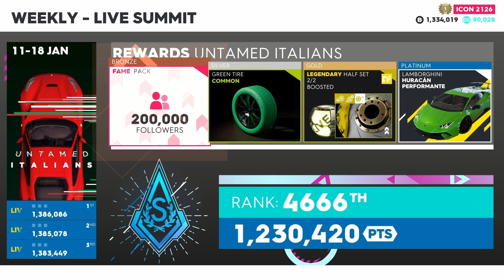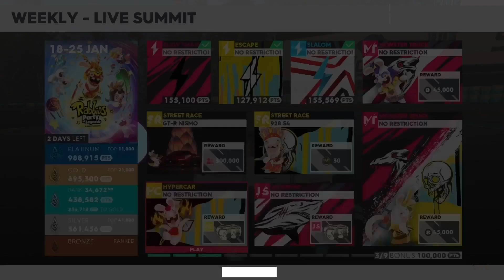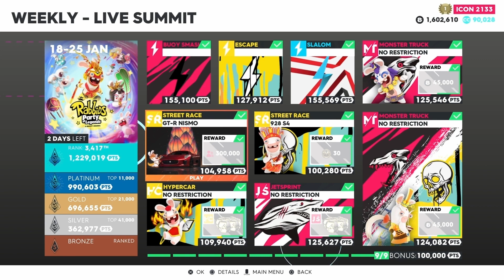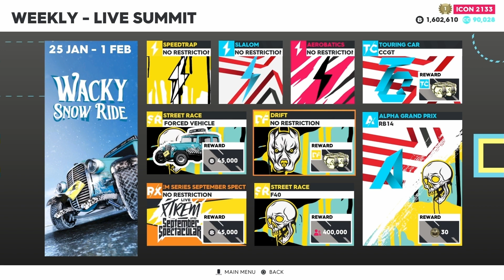The Crew 2: Rabbids Party of Legends (Live Summit) + Motorflix S7, Episode 2 Intro Blizzard Rush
It's Year of the Rabbit for the Celebration in Lunar New Year and Start of Motorflix Season 7 in Episode 2 where we last left off from Into the Storm in Final Call will be racing Hypercars for the 5 race stage grand finale will be at the Northern Rockies by starting off with San Francisco, with a Special appearance from Rabbids is coming back for Crossover Live Summit event since Road-Raving Rabbids from March 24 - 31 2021.

With New Vanties and new rides and editions, plus returning vehicles From the Chase Update will bring out more on the date, Keep an eye out for the date for any players who don't own the cars from the last update as motorpass exclusive.

Coming up for the Next Live Summit, Wacky Snow Ride. The Winter themed summit event is about to get wacky with some more events and a new edtion to the Proto HuP One will be featured.